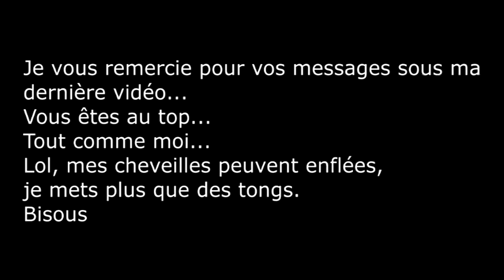Je vous prends avec nous pour la route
Nous sommes en france, on a fait un petit détour pour aller voir les enfants.
Nous avons pu rentrer sans problème, par contre pour les personnes qui voilaient rentrer en Espagne c'est plus compliqué, ils ne laissent pas passer apparemment.

Liens de mon matériel
Je filme avec mon NIKKON COOLPIX